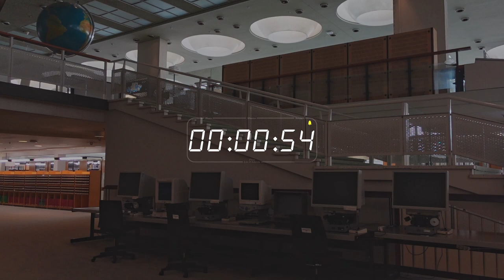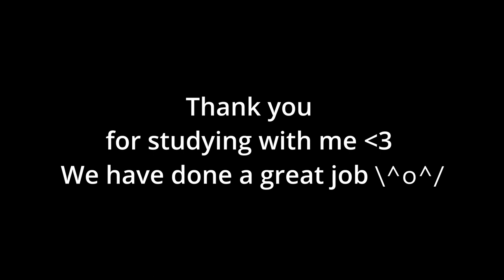🎹Study with me|Solo Piano| Berlin State Library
my cuties,
I really wanted to take you all to the Berlin State Library.
It is indeed a very explicit library with a unique style.
I decided to accompany it with beautiful solo piano performances.
Hope this video brings you peace of mind and cosiness while studying.
Love,
Ana

𝕳𝖊𝖑𝖑𝖔 𝖆𝖓𝖉 𝖜𝖊𝖑𝖈𝖔𝖒𝖊 𝖙𝖔 𝖔𝖚𝖗 𝖌𝖔𝖛𝖊𝖗𝖓𝖒𝖊𝖓𝖙!
On the long journey of studying, growing, and achieving our goals and dreams, we share our highs and lows, support and motivate each other, and try to make each other's day better.
► 𝕬𝖇𝖔𝖚𝖙 𝖒𝖊:
My name is Ana. I am a master's student 👩🏻‍🎓 studying International relations at the Free University, Humboldt University, and Potsdam University in Berlin/Potsdam🏫.
I speak Georgian, German, English, Chinese and Russian.
 🤖 𝖈𝖔𝖒𝖒𝖆𝖓𝖉𝖘:
!𝐬𝐭𝐮𝐝𝐲  - to find out how long you have been studying with me.
You can join study-room-1 on Discord and stream with me! ╰(*°▽°*)╯

Btw. Don't feel shy to engage in chat conversations. Our citizens are the kindest people on earth, we will help you to go through it!!! Hwaiting!!!

✍️𝖂𝖍𝖆𝖙 𝕴 𝖆𝖒 𝖑𝖊𝖆𝖗𝖓𝖎𝖓𝖌 𝖉𝖚𝖗𝖎𝖓𝖌 𝖘𝖙𝖗𝖊𝖆𝖒𝖎𝖓𝖌:
As I mention, I am studying International Relations, therefore
- mostly I am reading materials for the courses
- studying Chinese
- studying Russian
     - On Tuesdays, Thursdays and Friday partially working
►𝕬𝖓𝖆'𝖘 𝕭𝖔𝖙𝖘𝖈𝖍𝖆𝖋𝖙: (𝖒𝖞 𝖘𝖊𝖈𝖔𝖓𝖉 𝖞𝖔𝖚𝖙𝖚𝖇𝖊 𝖈𝖍𝖆𝖓𝖓𝖊𝖑)
As a language simp, I want to share methods, strategies and tips that I gained through my learning study journey.
As an international student, I gathered experiences that I would love to share with anyone who wants to study in Germany, so if you have any questions, leave a comment below the videos.
On the other hand, this is a whole new chapter in my life, which I want to document 📷 and share with you guys. So you will see small vlogs and walk with me videos too.